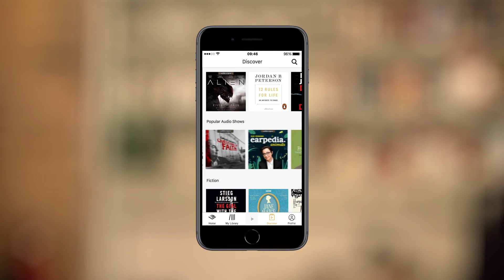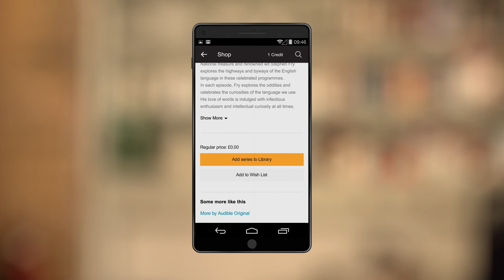Audible | How to listen to Audio Shows (Free podcasts for members)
Your membership now gives you unlimited listening to original, short audio programmes, documentaries and serialised dramas, as well as a selection of exclusive podcasts at no extra cost.